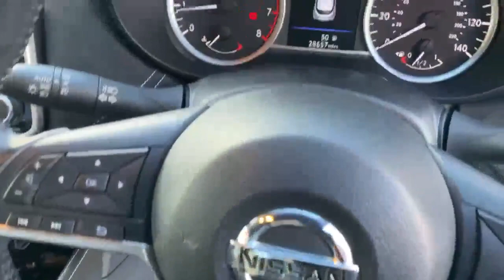GX20YVL output 1200k